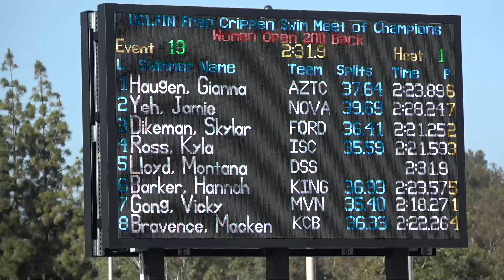Women’s 200m Back C Final | 2018 Fran Crippen Swim Meet of Champions